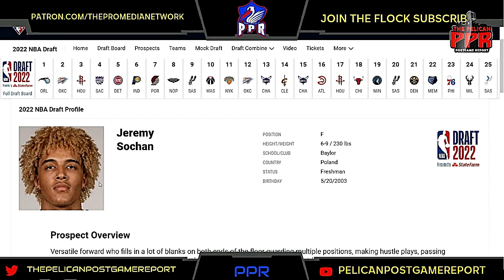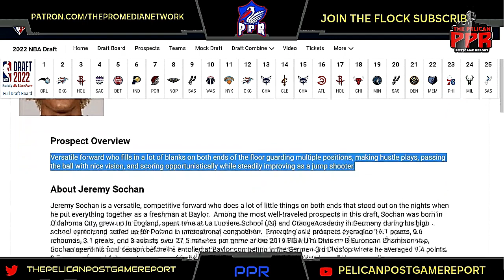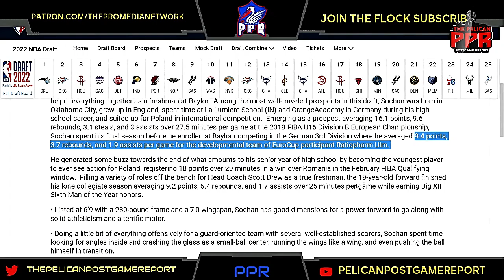Pelicans Prospect: Jeremy Sochan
Big Q & DC recap the news topics listed below on today’s stream.
We breakdown the New Orleans Pelicans potential draftees. With the upcoming NBA Draft approaching the Pelicans are looking for talent to add to the already loaded team. In this stream with breakdown Jeremy Sochan.

(Summary)